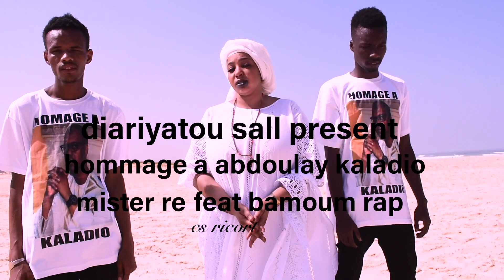Miste Re ft Bammoum Rap hommage kaladio